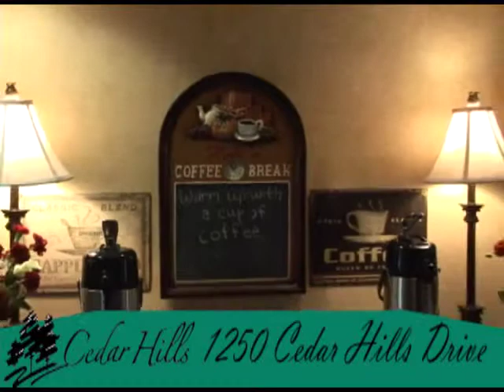Cedar Hills Senior Living